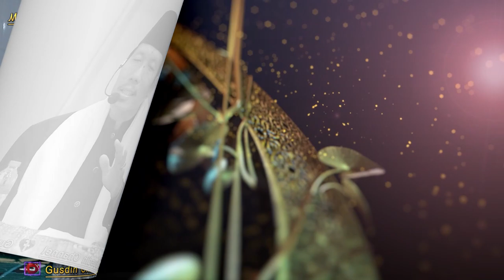ALLAH MURKA!! 2 DOSA BESAR TIDAK DIAMPUNI DOSANYA | GUS DIN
2 DOSA BESAR TIDAK DIAMPUNI DOSANYA
GOLONGAN DOSA BESAR TIDAK DI AMPUNI DOSANYA OLEH ALLAH SWT
Ngaji bareng Malam jumat legi bersama Gus Din di musholah Al Ukhuwah Episode 12 Pembahasan tentang "Empat sifat manusia sudah tertulis di dalam Al Quran" semoga vidio ini bisa bermanfaat bagi kita semua aamiin

NOTE !!!
Share Video - video Kajian Gusdin Channel , dengan catatan :
 * Tidak dimonetize.